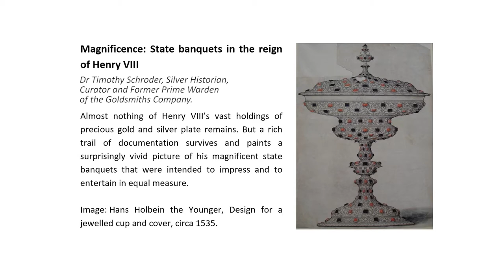Magnificence: State banquets in the reign of Henry VIII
Timothy Schroder
Almost nothing of Henry VIII’s vast holdings of precious gold and silver plate remains. But a rich trail of documentation survives and paints a surprisingly vivid picture of his magnificent state banquets that were intended to impress and to entertain in equal measure.